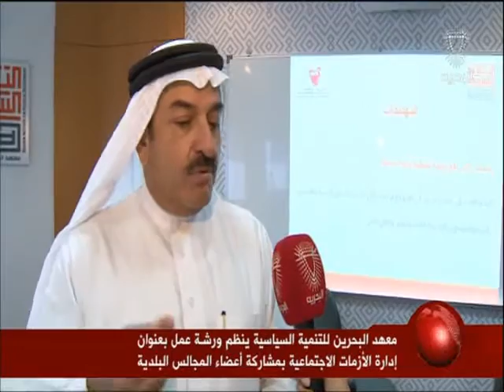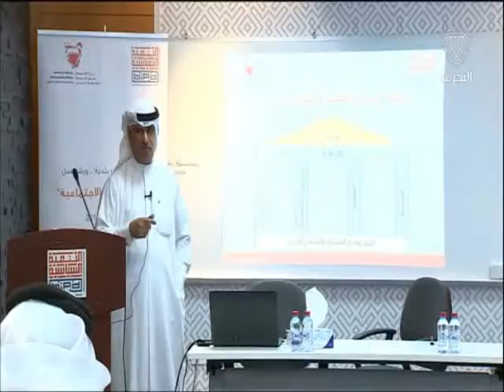البحرين: تقرير: معهد البحرين للتنمية السياسية ينظم ورشة عمل بعنوان إدارة الأزمات الإجتماعية